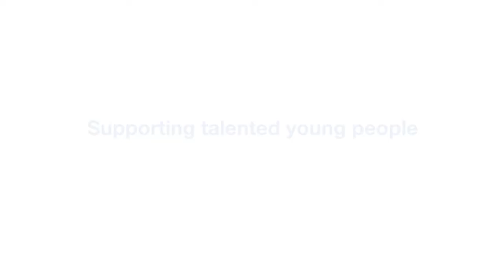Sir Alex Ferguson Golf Classic Highlights